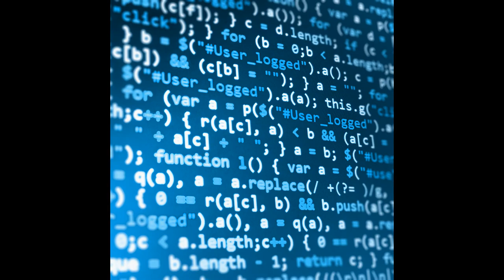ILLUMINATI ALGORITMO, o que é POLITICA?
iLUMINATI ALGORÍTMICO
senhor q controla minha vida
c seu algoritmico politico
me diga, oq é politica
defina oq é politica

oq é politica
eu vou explicar p vc
é a arte de agradar
o olho q tudo vê

manipulando
o papagueno
e tudo crê

não existe democracia
só comércio no comício
mas existe plutocracia
um plutocrata
vendendo um politico

p o papagueno terreno
p o pagueno sofrendo
p o pagueno pequeno

o plutocrata tem o olho q tudo vê
é só um magnata q manipula vc
seu politico algoritmo
vai te convencer